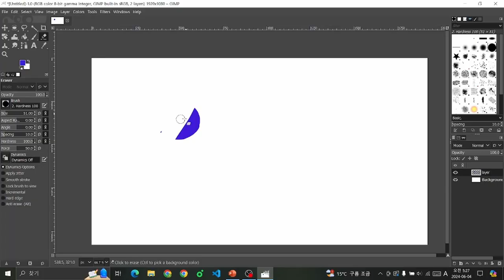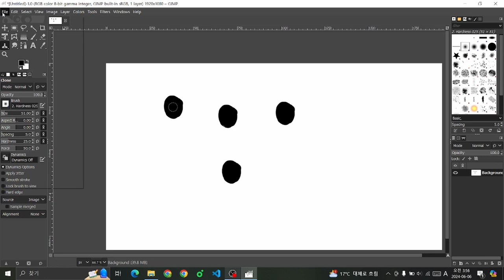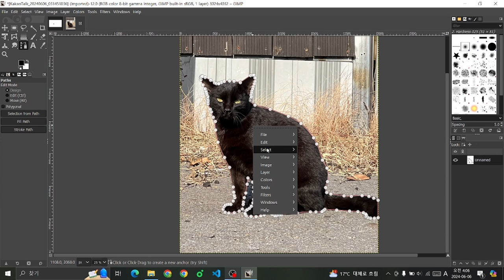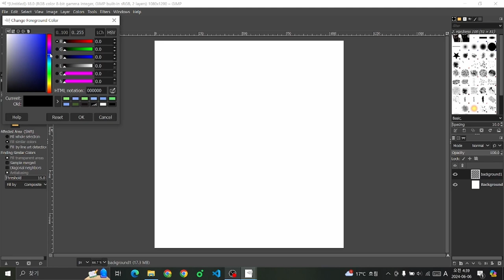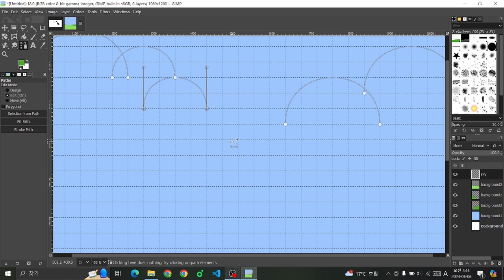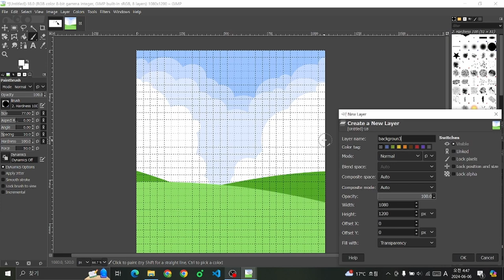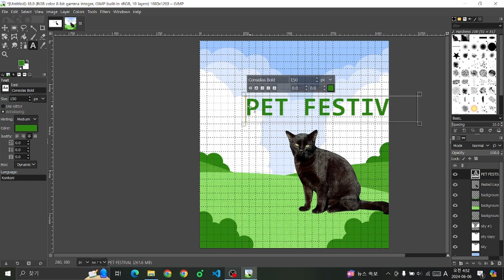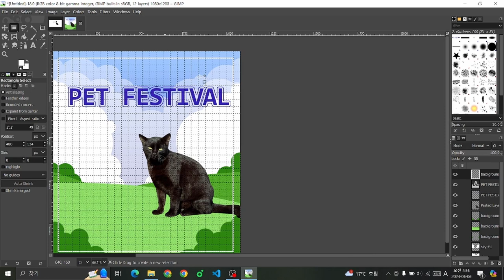[SWTT] GIMP 튜토리얼 - 메뉴바, 툴박스, 레이어 패널 소개 및 포스터 제작 실습 (2/2)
[SWTT] GIMP 튜토리얼 - 메뉴바, 툴박스, 레이어 패널 소개 및 포스터 제작 실습
강사: 아주대학교 최예린
내용: 메뉴바, 툴박스, 레이어 패널 소개 및 포스터 제작 실습